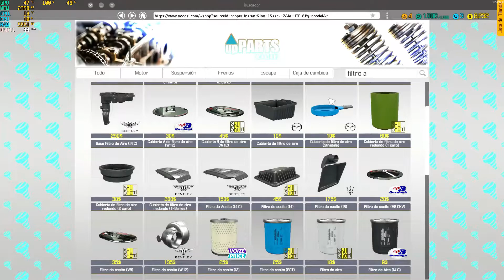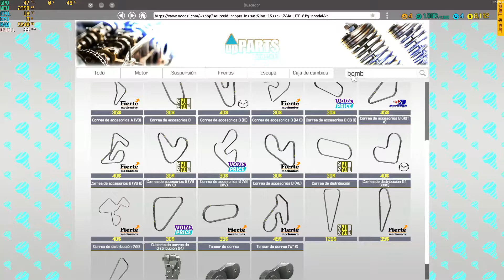🚘 Car Mechanic Simulator 2018 / FX 8350 / RX 580 Nitro+ / Test FPS / STOCK / 2019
Test FPS:

Car Mechanic Simulator 2018 Dodge Modern

Configuracion Grafica: ULTRA 1080

Setup PC:

GA-990FXA-UD7  Rv1.0

Fx 8350 4Ghz (Stock) (Turbo Desactivado)

Sapphire Nitro+ Radeon RX 580 4Gb DDR5 (Stock)

16Gb G.Skill Ripjaws X DDR3 1866 PC3-14900 CL9

Ssd kingston 240gb a400

Cooler Master MasterLiquid ML240L RGB  (Push & Pull)

Windows 10 Pro  64 Bits (1803)

The Bestselling Car Mechanic Simulator series goes to a new level!

All this with new, photorealistic graphics. Featuring more cars (40+), more tools (10+), more options and more parts (1000+) than ever before. It’s time to roll up your sleeves and get to work!

Car Mechanic Simulator 2018 also includes car auctions where old cars are available for resale or purchased for your collection. With the inclusion of photo-mode, you can take stunning before and after photos, and the game’s infinite number of randomly generated missions will keep you more than busy (and dirty).

Each mission offers its own unique challenge of varying difficulty and time constraints to meet. If additional and extra tools are needed, they available for purchase. You can eventually upgrade your garage to include specific equipment such as lacquer sprayer or a parts warehouse.